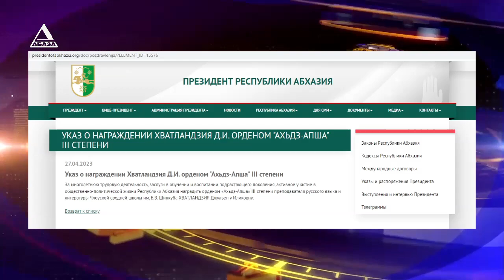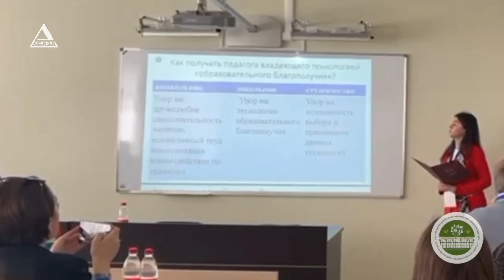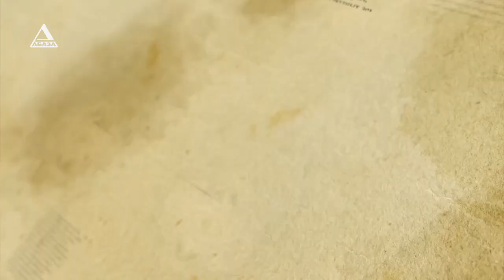ВРЕМЯ НОВОСТЕЙ от 27\04\2023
1. Упор на социальную сферу. Кабинет министров увеличил объем финансирования госпрограммы «Жилище» на следующие три года и поддержал выделение финансовой помощи и денежных пособий семьям погибших на Донбассе.
2. Не жалея сил для процветания Родины. Члены правительства получили награды «Трудовая доблесть России».
3. «Работа, которая очень важна для государства». Спикер парламента Лаша Ашуба представил нового Уполномоченного по правам человека.